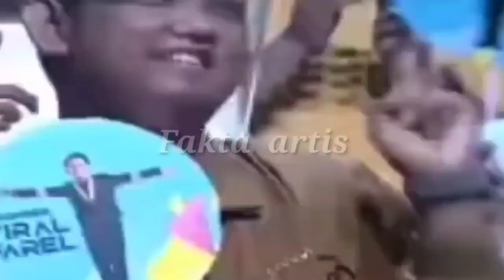Heboh jagat maya!! Farelprayoga ditan-tang putri isnari nyanyikan lagu lagendaris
lFarelprayogaviral#terbarufarelprayoga#hariinifarelprayoga#farelprayogakonserterbaru#farelprayogaofficial#farelprayogajokotingkir#farelprayogaojodibandingke#farelprayogaduetrhomairama#farelprayogaduetdewipersik#farelprayogaduetartispapanatas#artisviral#artisbaru#hariiniberitabaru#leslar#lestiviral#lestikdrt#artisdangdut#artisrock#farelprayogaofficial